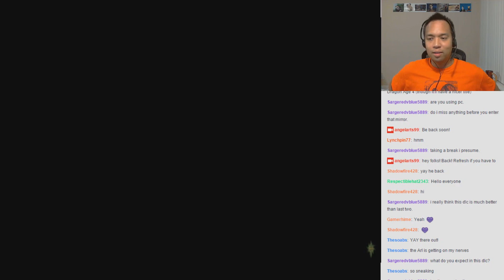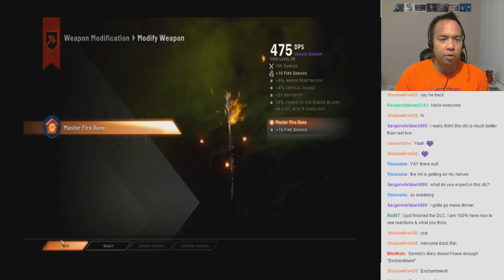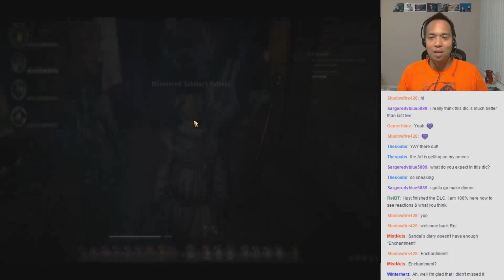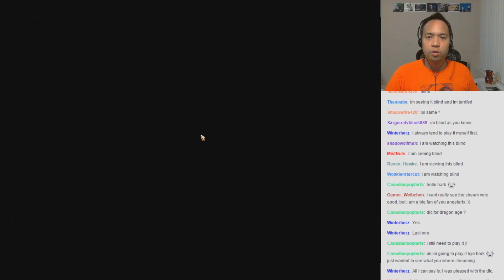Gay Let's Play DAI Trespasser DLC (Blind) - Part 12 Very Private Diary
We hit the crossroads again, seeking out the qunari Viddasala. We find traces of an old friend and discover revelation after revelation of things in history that were not quite what we thought they would be.